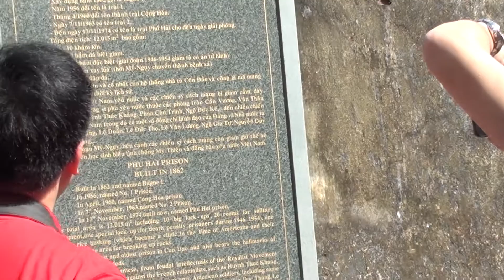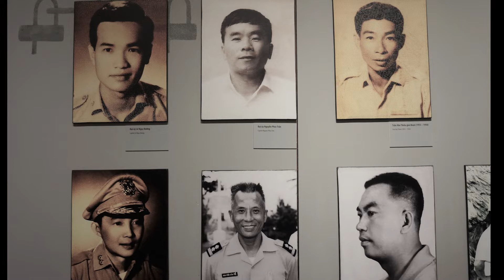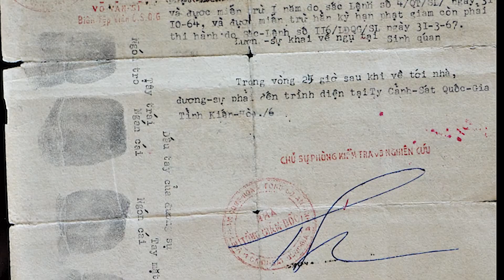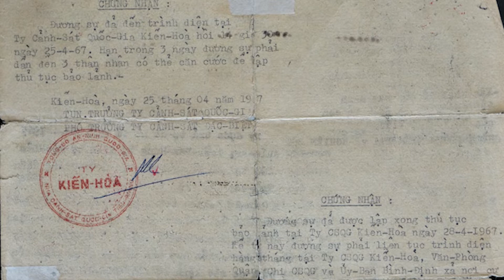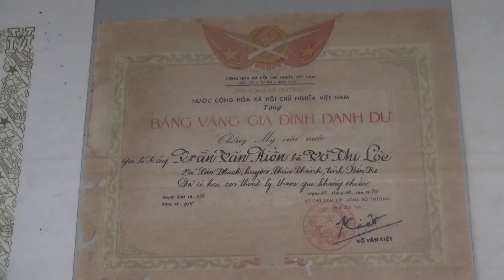Phim Ong Kieng